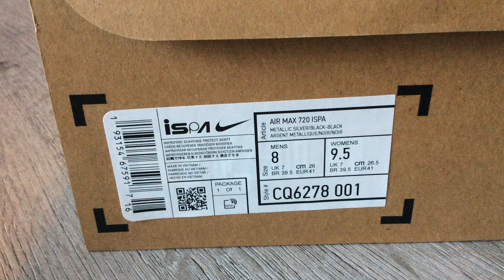Nike Air Max 720 "ISPA" - 2020 (METALLIC SILVER/INFRARED/BLACK)(Collection)(Part 233)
One Pair New Nike Air Max 720 ISPA In My Collection :))